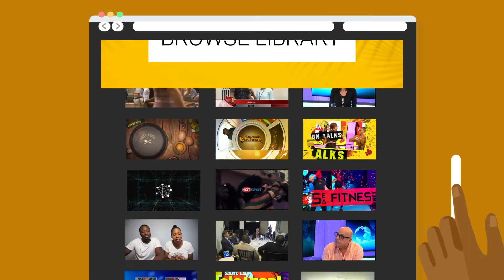Jounal 509 - 09-02-2021